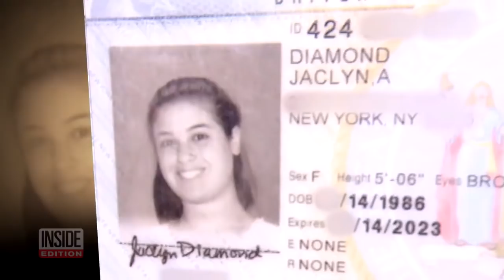Fashion Consultant Goes Full Glam for Driver License Photo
Most people loathe their driver’s license photo, but some are now finding ways to change that. Jaclyn Diamond, 31, still cringes when she looks at her 10 year-old DMV photo. “I literally just rolled out of bed and went and got my picture taken and didn't realize that years later it would be the same picture,” she told Inside Edition. Now, the fashion consultant from New York is getting a do-over with hair and makeup help from Glamsquad. “I wanna feel beautiful,” she told the team.